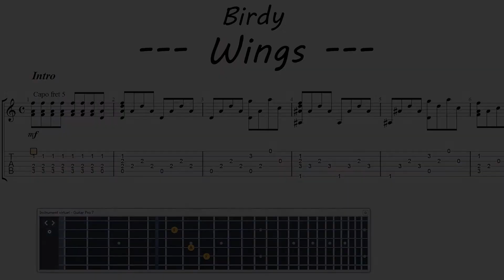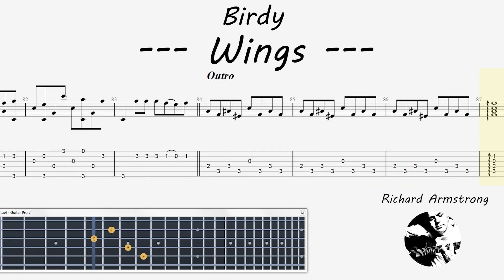tabs for Wings - Birdy cover by Richard Armstrong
This is the tabs used by Richard Armstrong in his cover of "Wings" by Birdy.
I made it on guitar pro 7 by listening carefully his video.